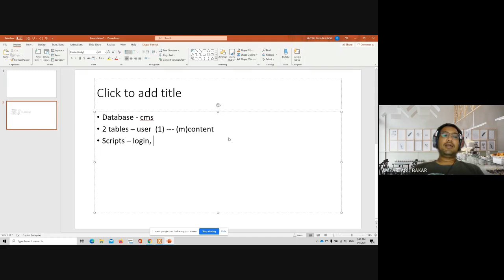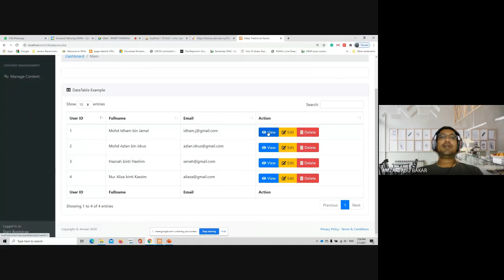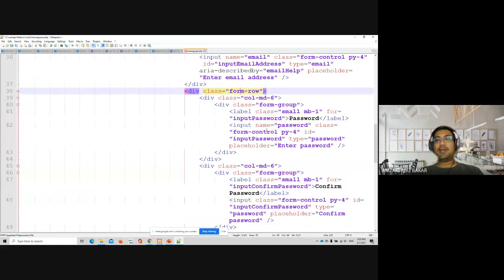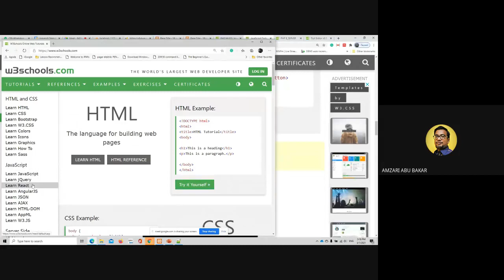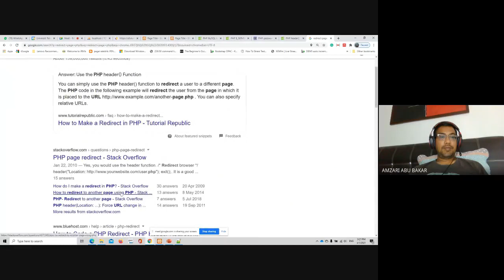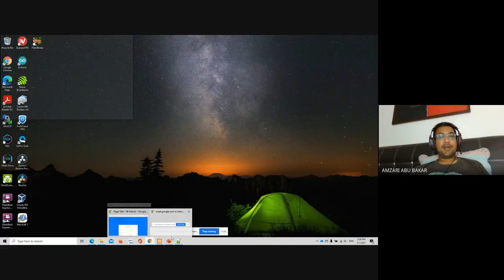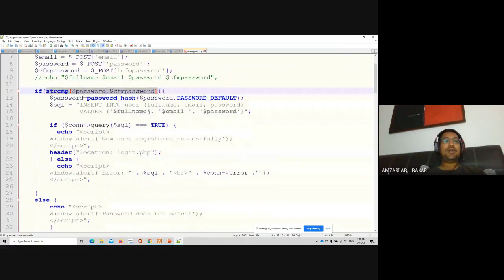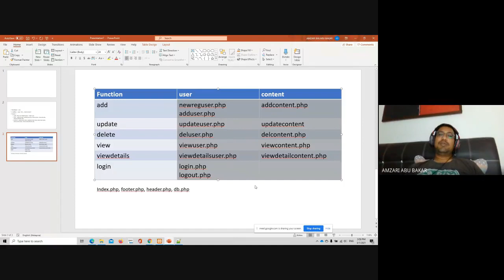PHP-MySQL User login, Session with Bootstrap